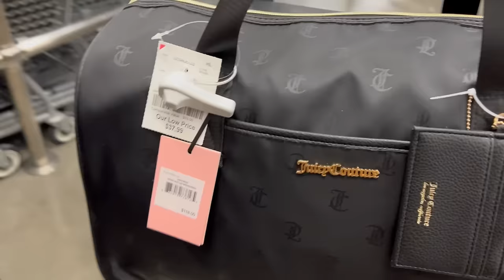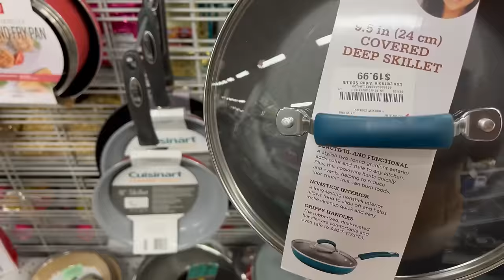BUENO BONITO Y BARATISIMO EN BURLINGTON‼️ Hermosa Mercancía Que Te Dejara Con La Boca Abierta😱